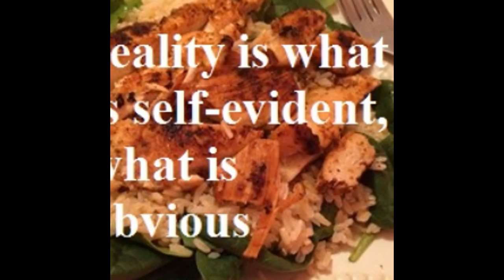is reality real?